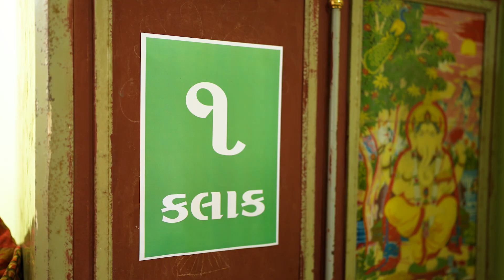What should be remembered in the first hour after childbirth?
In line with the WBW2024 theme, "Closing the Gap: Breastfeeding Support for All," we, along with the Frontline Workers (FLWs), provide counseling on institutional delivery and encourage the initiation of breastfeeding within one hour of childbirth. We advocate breastfeeding the child 10-12 times a day.